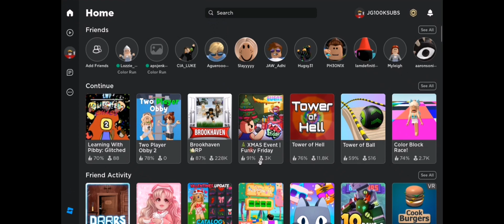FUNKY FRIDAY PART 2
Welcome back to another funky Friday video my last one was with AdhiGames